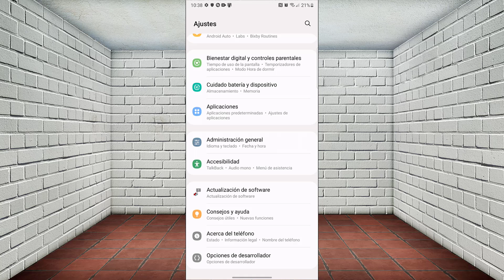🔴Como actualizar mi android a la ultima version 2022